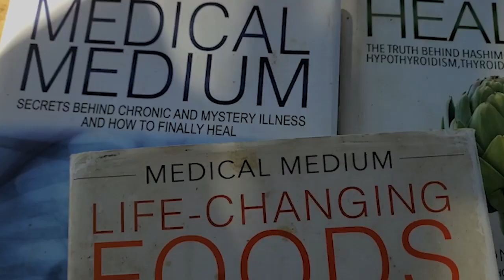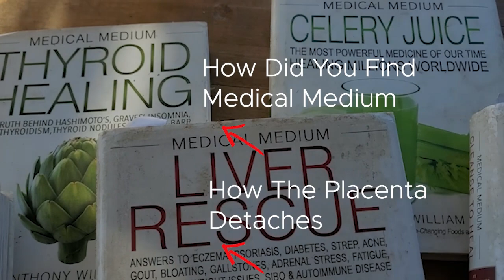What Can Go Wrong With An Undisturbed Birth?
What can go wrong with an undisturbed birth was a question we kept asking ourselves when trying to decide how to wanted to have our second child. We have been conditioned to think a lot can go wrong without a doctor or midwife present during the birth. In this video Zazzie breaks down what can go wrong and how to handle those situations.

Zazzie did a longer video, going into more detail on her instagram